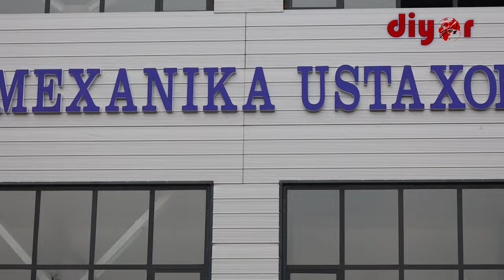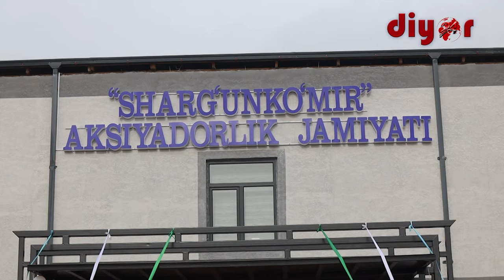Сурхондарёда Ўрта Осиёда ягона йирик лойиҳага старт берилди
Сурхондарё вилояти Сариосиё туманидаги "Шарғункўмир" акциядорлик жамиятининг модернизация қилиниб, йилига 900 минг тоннагача тошкўмир қазиб олиш қуввати яратилган янги лойиҳаси фойдаланишга топширилди.